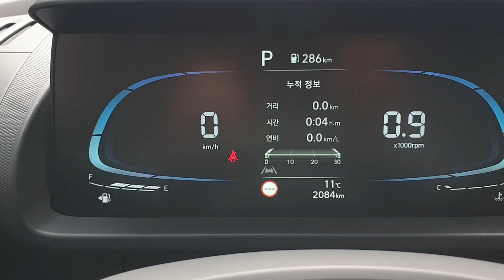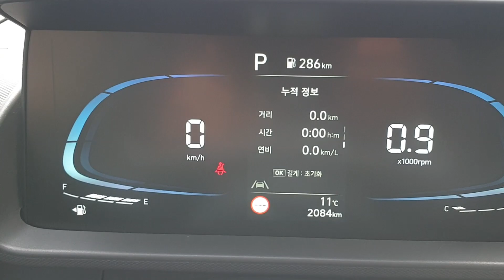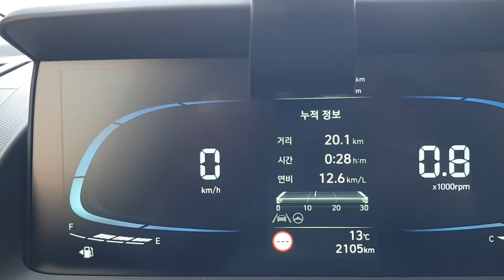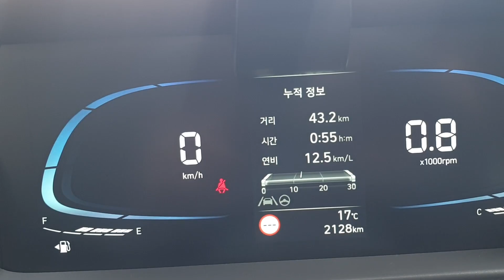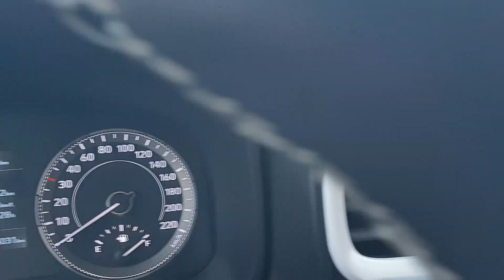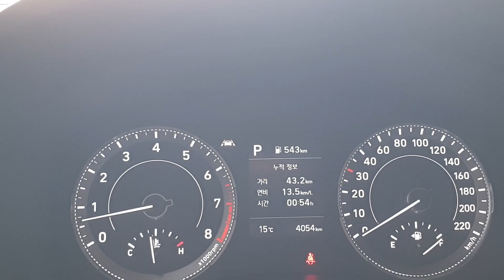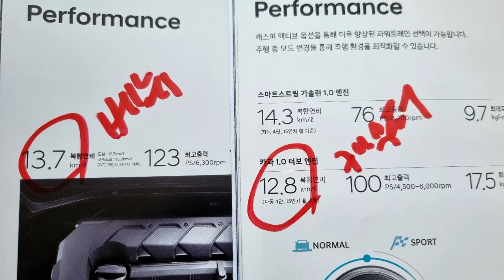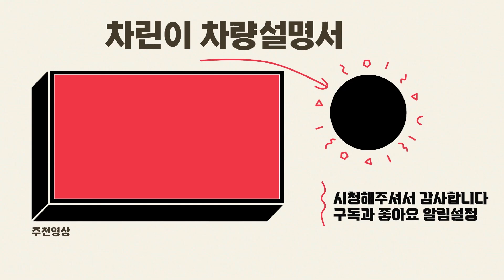★경차 연비 이게 최선입니까????? 캐스퍼 VS 베뉴 연비 비교★ - 가니가니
핫한 캐스퍼 그리고 덩달아
재조명되는 베뉴!
이 두 차량의 연비를 비교해봤습니다.
옆에 타시죠~